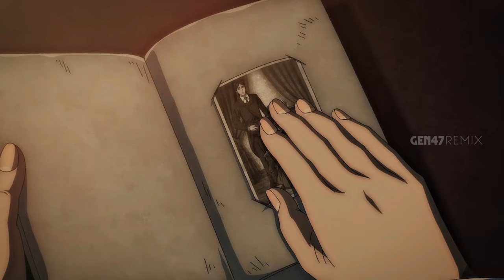Attack on Titan Malayalam Tribute